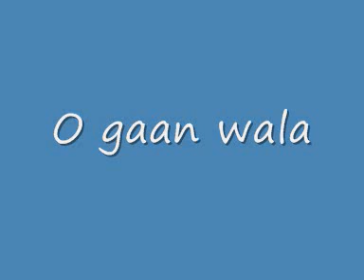Bangla song-O gaan wala.wmv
Bangla song-O gaan wala